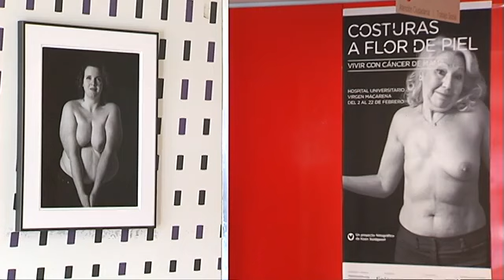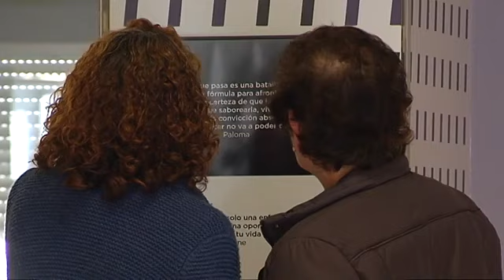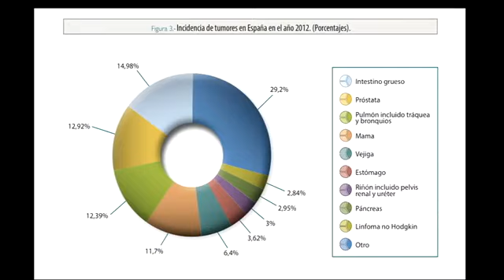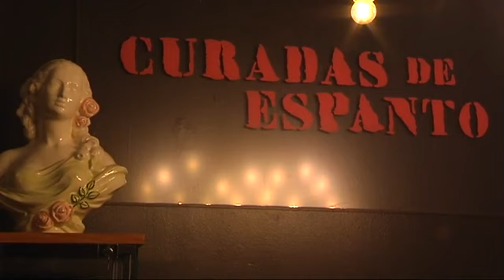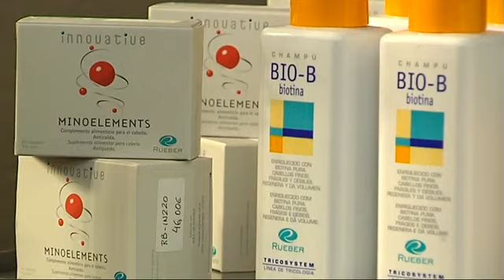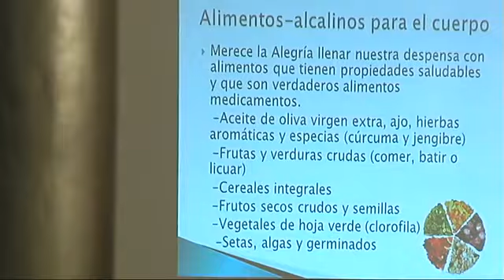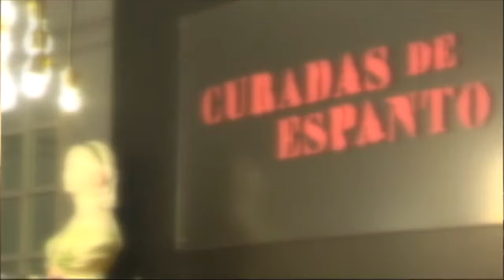Solidarios | Emisión: 5/2/16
Emisión 5/2/16
Solidarios dedica sus contenidos al Día Mundial contra el cáncer: Una tercera parte de los españoles lo padecerá a lo largo de su vida